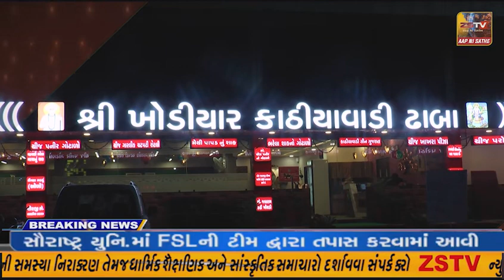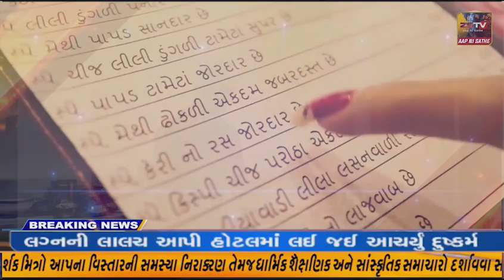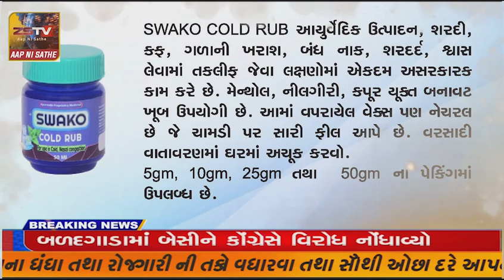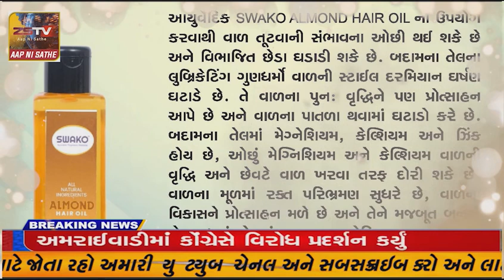સાબરકાંઠા જિલ્લાના તલોદ તાલુકાના નવા બરોદરા ખાતે નવચંડી યજ્ઞ યોજાયો